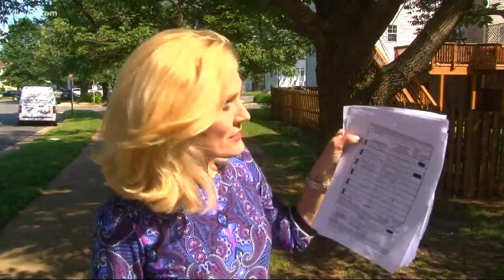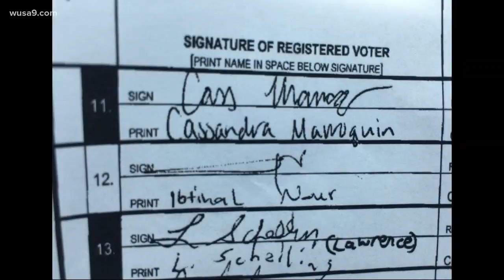How did a pro-incest candidate get on the ballot?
This candidate in Va. has dangerous views.